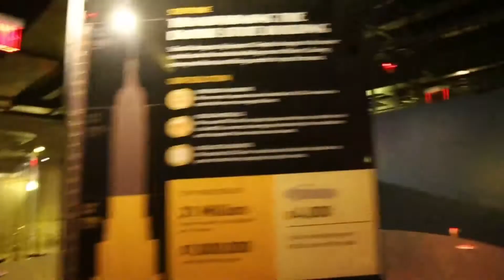Unser New York Trip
Ein kleiner Zusammenschnitt von den Sommerferien, die ich zusammen mit meinen Eltern in New York verbracht habe.